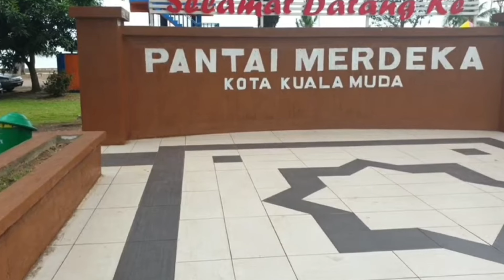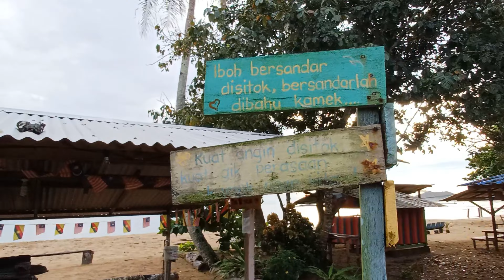Telok Melano the place like no other...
one of the places in Sarawak where a thousand secrets are hidden